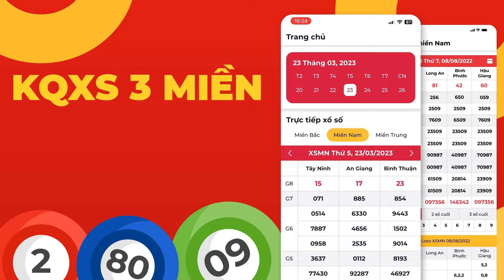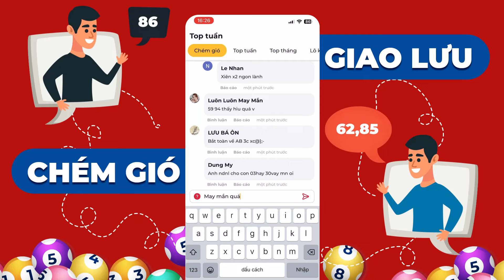XS Vietlott hôm nay 21/5/2024 - Xổ số Power 6/55 - XS Vietlott 6/55 Thứ 3 ngày 21 Tháng 5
Xổ số Vietlott 21/5/2024 - Kết quả xổ số Power 6/55 - Xổ số Power 6/55 ngày 21/5/2024 hôm nay Thứ 3

•  Giải Jackpot 1: Bắt đầu từ 30 tỷ đồng, giải thưởng này sẽ tăng lên cho đến khi có người chơi trúng đủ 6 số đầu tiên.

•  Giải Jackpot 2: Khởi điểm 3 tỷ đồng, giải thưởng này cũng sẽ tăng lên cho đến khi có người chơi trúng 5 trong 6 số đầu tiên và 1 số đặc biệt.

•  Giải nhất: Dành cho người chơi trúng 5 trong 6 số đầu tiên, với giá trị 40 triệu đồng.

•  Giải nhì: Nếu trúng 4 trong 6 số đầu tiên, người chơi sẽ nhận được 500.000 đồng.

•  Giải ba: Trị giá 50.000 đồng cho vé số trùng khớp 3 trong 6 số đầu tiên.

•        Cú pháp tìm kiếm: vietlott, xs vietlott, sx vietlott, xổ số vietlott, xo so vietlott, vietlott 6/55, vietlott power 6/55, power 6/55, xs power 6/55, xo so power 6/55, xổ số power 6/55, KQ XS power 6/55, kqxs power 6/55,  số vietlott hôm nay, xo so vietlott hom nay, power 6/55 Thứ 3, power 6/55 Thứ 3, power 6/55 hôm nay, power 6/55 hom nay, xoso.mobi, Xổ số Vietlott 21/5/2024, Xo so Vietlott 21/5/2024, KQXS Power 6/55 Thứ 3, KQXS Power 6/55 Thứ 3, Xổ số Vietlott hôm nay 21/5, XS Vietlott 6/55 Thứ 3